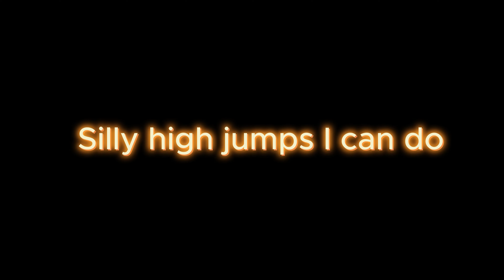Silly high jumps | Gorilla Tag Montage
Soon I will upload the 500 Subs special (It could take long until I will upload it)